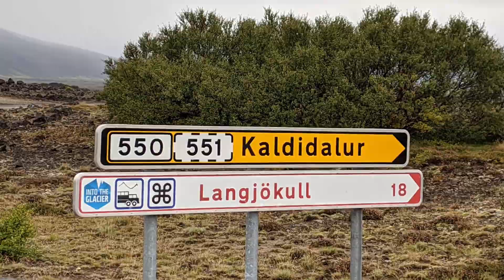Islande : On a trouvé le bout du monde ! (Les fjords de l'ouest et Kaldidalur)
Salut l'ami !
Conclusion d'un voyage extraordinaire comme un best of ! On t'enmène dans les fjords de l'ouest sur les falaises de Látrabjarg et sur la plage de Rauðisandur  assurément un des plus beaux endroits sur terre !
Au retour on s'arrête dans une longhouse viking avant de redescendre vers Reykjavik par la 550 Kaldidalur et le magistral Langjokull.